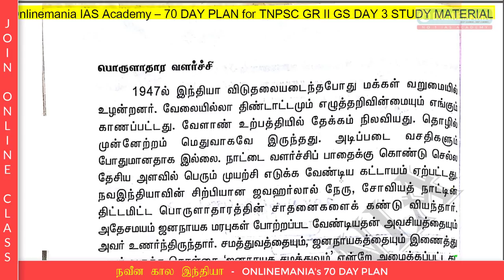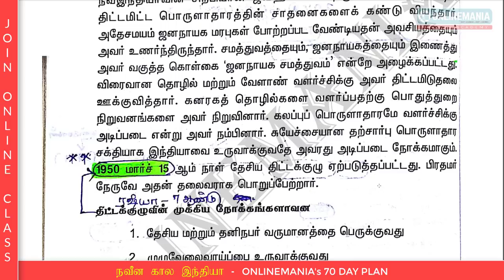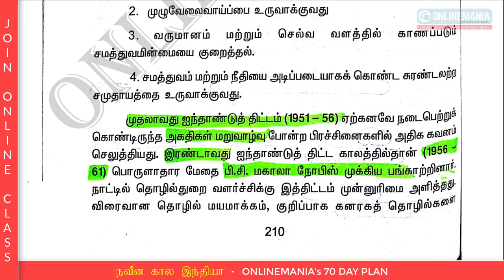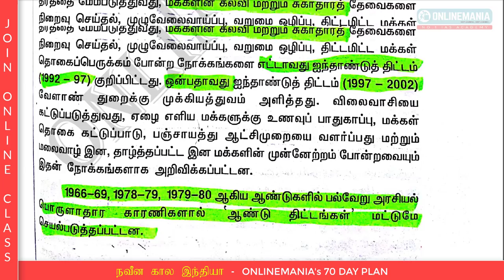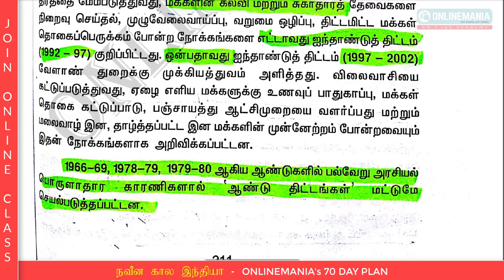INDIAN SINCE INDEPENDENCE (சுதந்திரத்திற்குப் பிந்தைய இந்தியா) - Economic Development